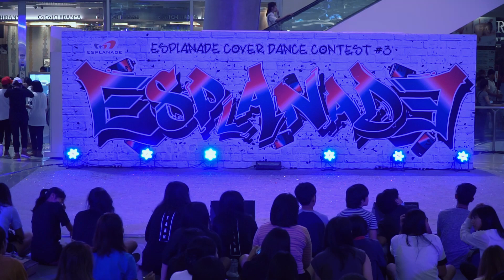160827 ARMY cover BTS - Silver Spoon @ Esplanade Cover Dance#3 (Audition)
Esplanade Cover Dance Contest Season 3 :: Stage 2 (Audition Day 1)
Esplanade Ratchda, Bangkok, Thailand 27/8/2016